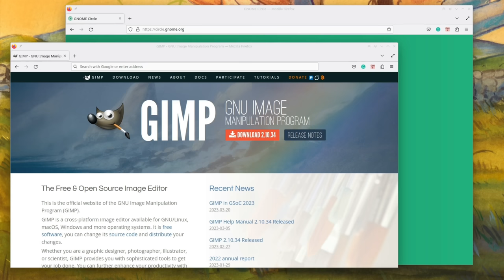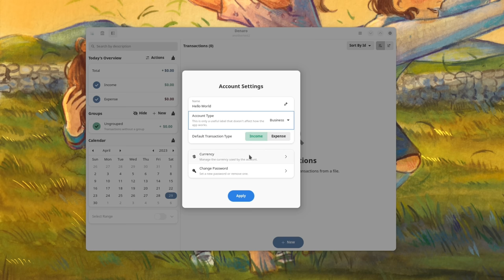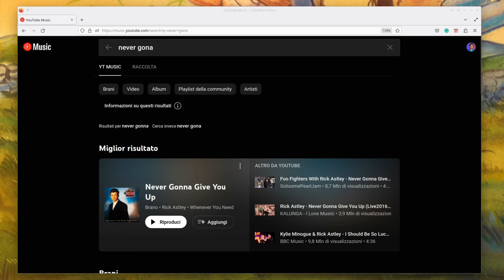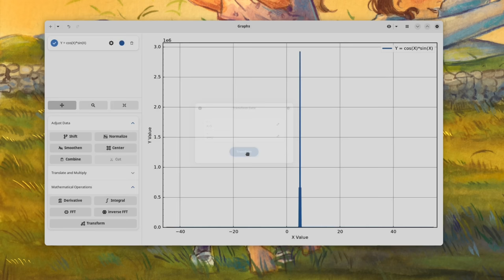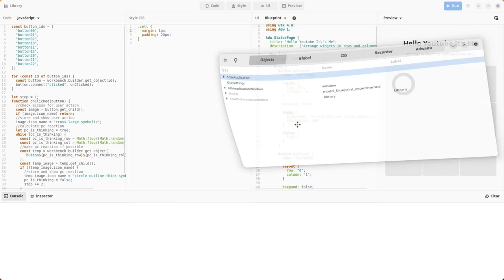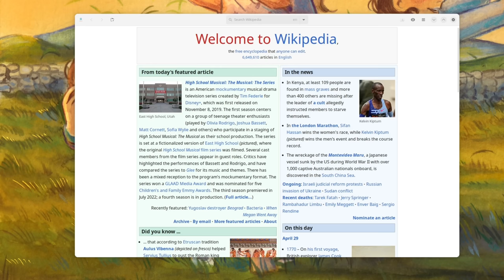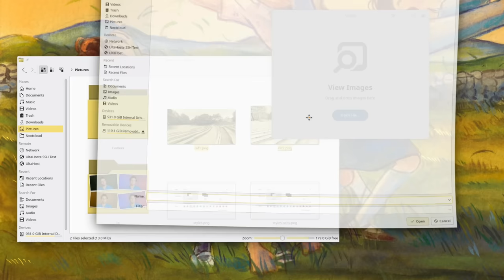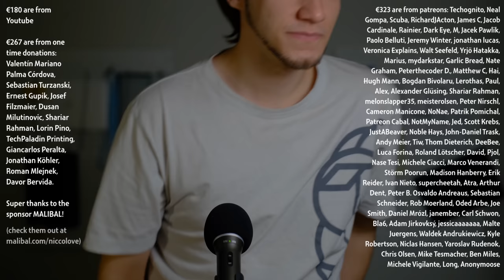GNOME Apps are GROWING!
00:00 - Intro
00:54 - Nickvision
01:37 - Denaro
03:29 - Tube Converter, Tagger
04:41 - Other Third-Party Apps
06:53 - GNOME Circle New Apps
09:36 - GNOME Circle Improvements
11:29 - GNOME Incubator Apps
12:52 - Conclusion